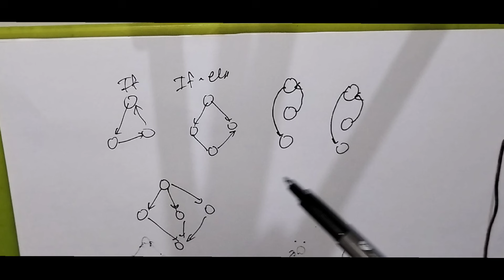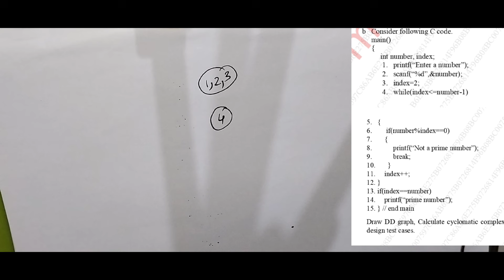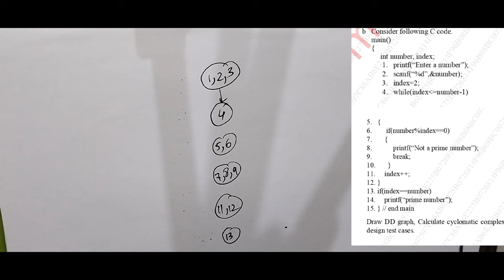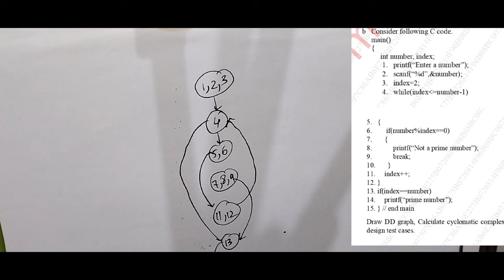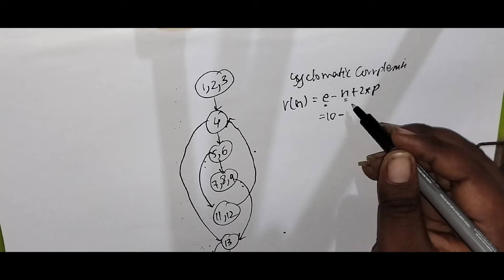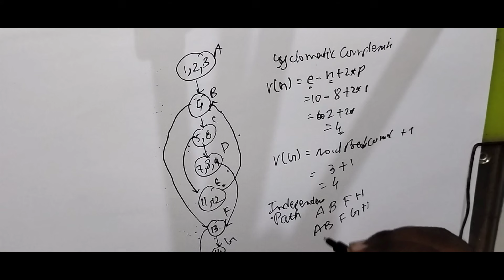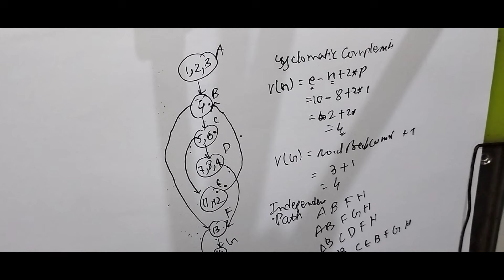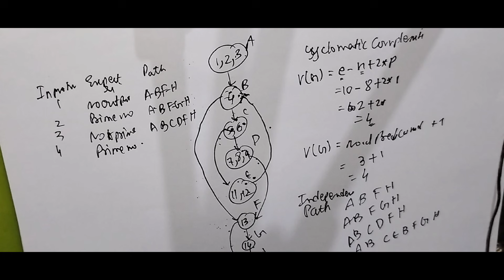Draw DD graph | Calculate Cyclomatic complexity | Prime number | STQA | Sem 7 | Mumbai University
In this video, we delve into software testing and qualitative analysis, focusing on cyclomatic complexity, a crucial metric for code quality evaluation. We'll illustrate the concept with a practical example using a Directed Graph (DD graph) and calculate the cyclomatic complexity for prime numbers. Join us to gain insights into this fundamental aspect of software testing.